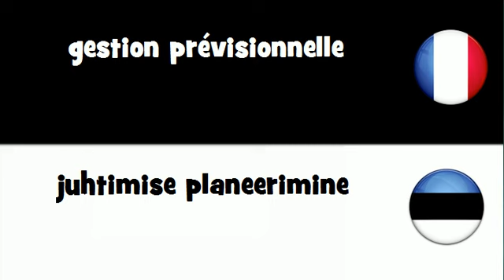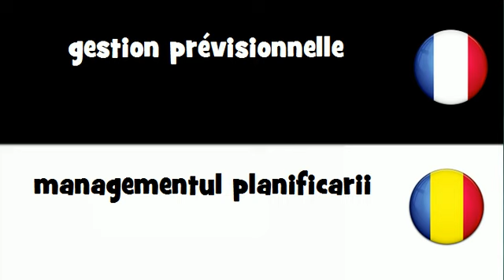Traduction en 20 langues # gestion prévisionnelle